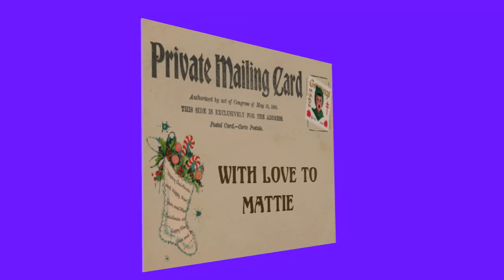Chistmas postcard for Mattie